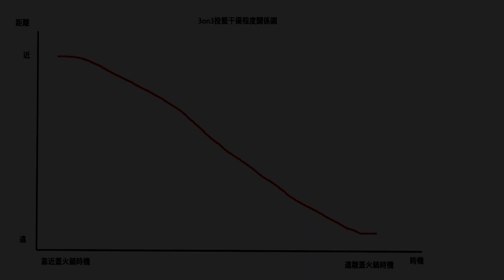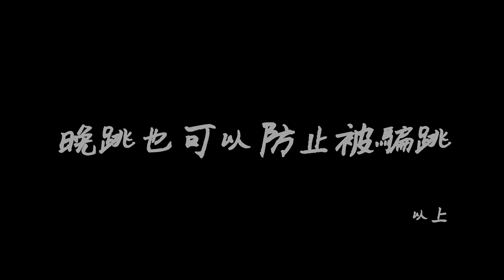[Freestyle3on3]很簡單但是都被忘記的技巧 卡特雙干擾 カーターの二連シュート妨害！！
很簡單，請不要再站著發呆了

R1+▢のシュート妨害 二つの効果を重なって妨害する